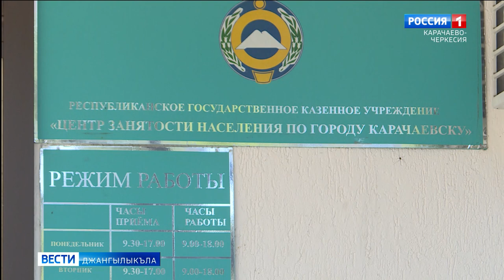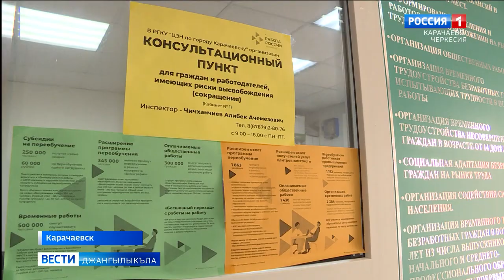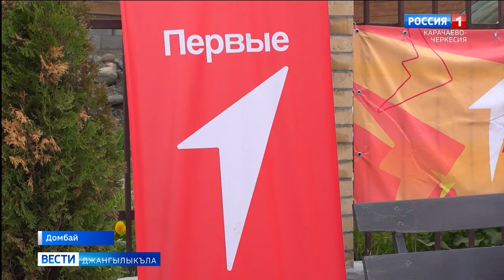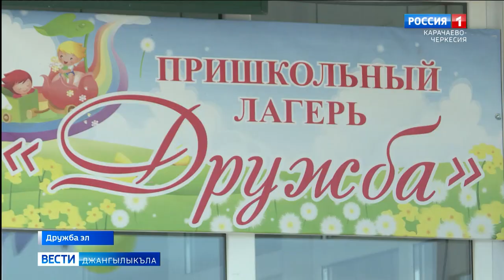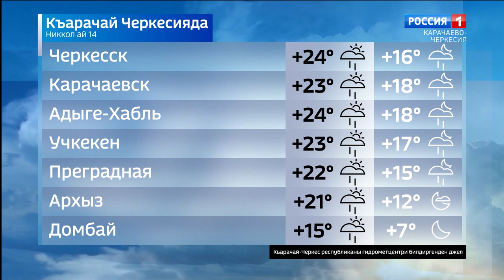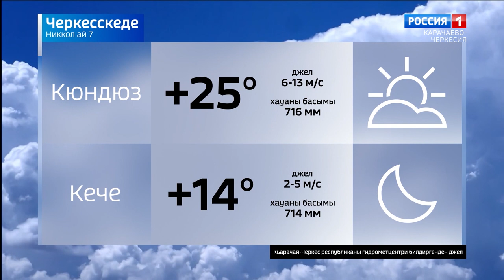Вести на карачаевском языке 14.06.2023